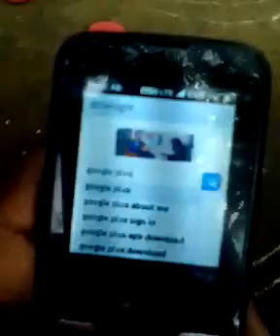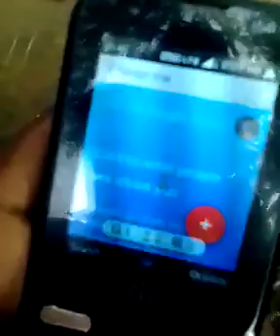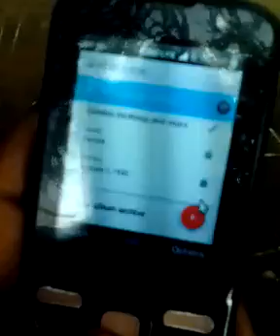how to change youtube channel name in jio phone in telugu | Tech boy Venky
hai frhends my name is venky
welcome to techboyvenky youtube channel
how to change youtube channel name in jio phone in telugu
how to create youtube channel in jio phone in telugu
how to create youtube channel profile photo in jio phone in telugu
how to edit photos in jio phone in telugu
how to edit videos in jio phone in telugu
how to use tik tok in jio phone in telugu